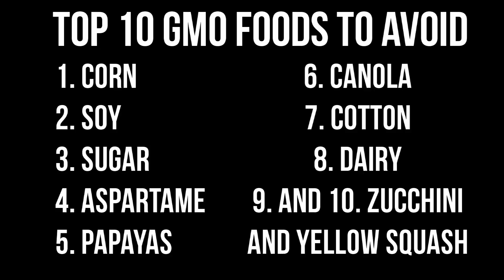Top 10 GMO Foods to Avoid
Dr. Edward Group and Anthony Gucciardi discuss the top 10 GMO food list to avoid when shopping or otherwise.